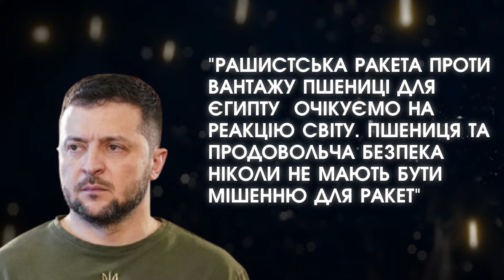Росіяни підірвали РАКЕТАМИ іноземні КОРАБЛІ на Чорному морі?! Борти РОЗІРВАЛО, горять і тонуть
На іноземні кораблі в Чорному морі упали ракети рф